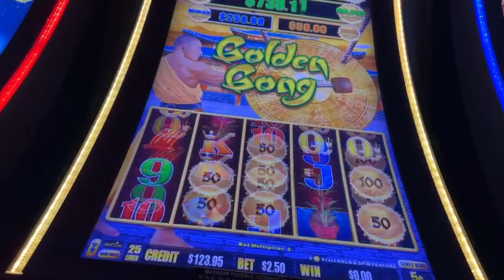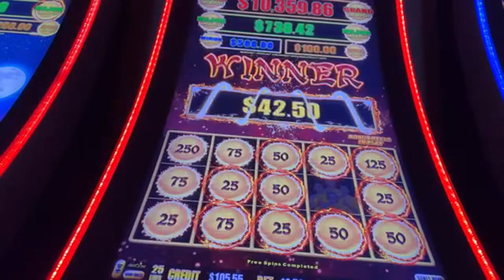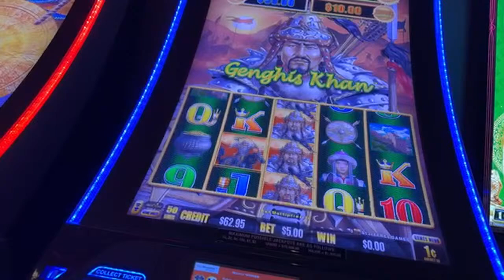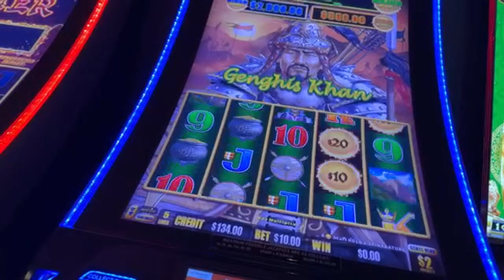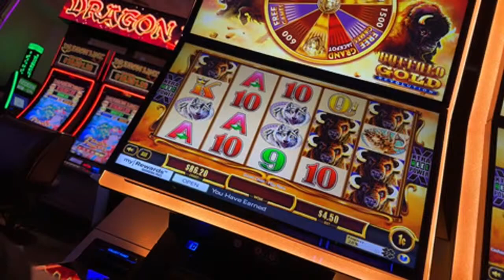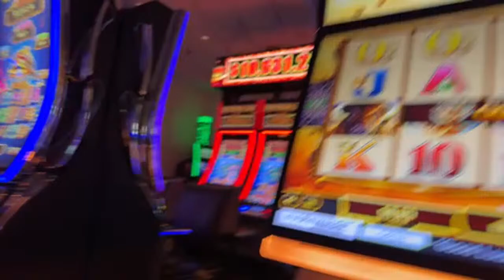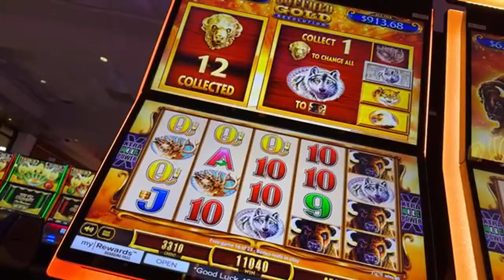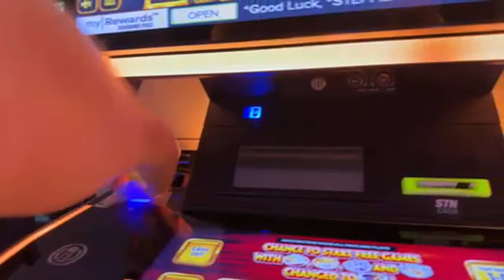More Exciting Las Vegas Gambling SLOTS 13X BONUS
LOON - JUST FOR FUN! - Thank you all for your Support:
Member
âš¡BOLTHEAD
rubber bumper
C.R.
IdahoPohTaToh
TrendsThriftShop
StatticFrames
Gail Mott
Robert_W
WizardCrystal
patthepiercer
inaluham
Slotty Math Teacher
Mountainbilly
Christopher Salvador
Animeverse
Zed Ziggy
Teamkathy
Scott Kristl
Slot Cali
Hope E. Wan Kenobi
Papa Bee
Michael Ferrara
sandyastroglide
ToriðŸ’•
dj junior562
James Riggin
Madonna Cress
Nick M
Linda RAMSEY
Steve Miller
kelsix1
Keon Green
Connie Thomas
Astronimy Domine
Jo Jo
Gerald Sparks
Bryan Farwana
d baldy
BornOfMetal
Steve Michaels
Laura S
Timbo A.
RealBron03
Lori P.
Fransswwaa
DrivingInCircles0
Susan G
Keno Lady Adventures
2*bummpss
wayne {BC}
Lizzie Hatch
Duck1220
Michael Ryan
Elen Snider
Elaine Clifford
Noah Helmers
Wendy
Keithï¼‡s world
Tina H
kevli33
F Donoghue
trijntje oosterhuis
Cristy Welch
Clive. P
Glenn Cole
Mikey Bags Of Money
Cynthia Gagnon
Expressionistix
mom of 1
Ronnie C
Kingfish
Art Bustamante
Amber from Vancouver
Myrna Bergen
Bellylove S
Devon Morrill
Vegas to Cali
KittyKaleidoscope
Kia-Belle
TundraMike
Steven Powrozek
Steve D
REBEL DAWG ADVENTURE TEAM
Charlie M
marymcq2
ePhoenix
Jeff Bryan
Shree Raman
miss frog
richard dibble
Robyn T
don snider
Jack Stephan
Jim Tompkins
Julie K.
Diane Eichler
Robert Eichler
gary mccord
Robert Rodriguez
Renee T
Traci Taylor
Laura R
Steve O
diana mcmahon
Jeff Mojave
Mike L
DESI G
Cry96Tears
Arliss
Jenniferlea808
jack.with.an.e
T.O. Wildcat
P Z
NES Lotto Scratcher
captaincrunch72
Steve Houser
Bruce B
Long Shot
Andy P.
William Weir
MomFoodPlantandThingsðŸª´
Great Scott
Denise Saxton
kezz14
Seeking Vegas Sunrise
Marnie B

3 SIMPLE RULES
1) NO POLITICS -RELIGION -CONTROVERSY -SENSATIVE ISSUES- VAX or Other HEATED TALK
2) Be NICE
3) We do NOT Speak Ill of other Youtube Channels or Other People -